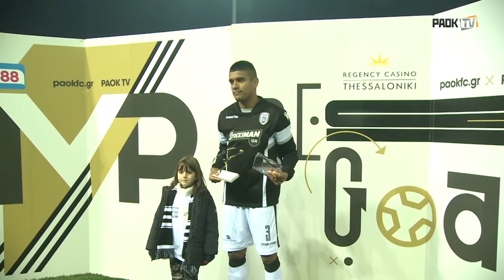"Μας έλειψε ο κόσμος" - PAOK TV